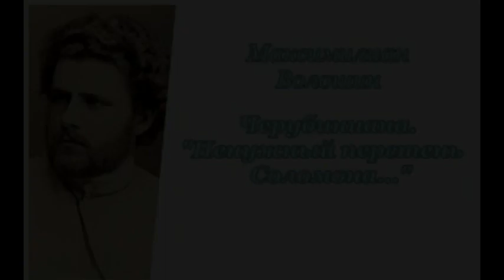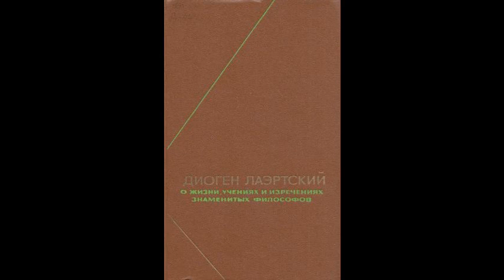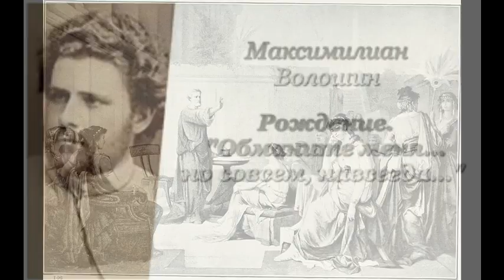Черубиниана. Рождение. Обманите меня... но совсем, навсегда...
Эссе (3/6) Олега Кустова о Максимилиане Волошине «Рождение. Обманите меня... но совсем, навсегда...» читает автор.

 Память – источник поэзии.
 – Талант не всегда дар, часто и воспоминание, – утверждал Н. С. Гумилёв. – Неясное, смутное, нечёткое. За ним ощупью идёшь в сумрак и туман к таящимся там прекрасным призракам когда-то пережитого… (В.И.Немирович-Данченко. «Рыцарь на час»).
 Впрочем, призраки далеко не всегда прекрасны, а пережитое заслуживает воспоминания.

 «Я был в Петербурге в последний раз, – в последний раз в жизни! – в начале апреля 17-го года, в дни приезда Ленина. Я был тогда, между прочим, на открытии выставки финских картин. Там собрался “весь Петербург” во главе с нашими тогдашними министрами Временного правительства, знаменитыми думскими депутатами, и говорились финнам истерически-подобострастные речи. А затем я присутствовал на банкете в честь финнов. И, Бог мой, до чего ладно и многозначительно связалось всё то, что я видел тогда в Петербурге, с тем гомерическим безобразием, в которое вылился банкет! Собрались на него все те же, весь “цвет русской интеллигенции”, то есть знаменитые художники, артисты, писатели, общественные деятели, министры, депутаты и один высокий иностранный представитель, именно посол Франции. Но надо всеми возобладал Маяковский. Я сидел за ужином с Горьким и финским художником Галленом. И начал Маяковский с того, что вдруг подошёл к нам, вдвинул стул между нами и стал есть с наших тарелок и пить из наших бокалов; Галлен глядел на него во все глаза – так, как глядел бы он, вероятно, на лошадь, если бы её, например, ввели в эту банкетную залу. Горький хохотал. Я отодвинулся.
 – Вы меня очень ненавидите? – весело спросил меня Маяковский.
 Я ответил, что нет: “Слишком много чести было бы вам!” Он раскрыл свой корытообразный рот, чтобы сказать что-то ещё, но тут поднялся для официального тоста Милюков, наш тогдашний министр иностранных дел, и Маяковский кинулся к нему, к середине стола. А там вскочил на стул и так похабно заорал что-то, что Милюков опешил. Через секунду, оправившись, он снова провозгласил: “Господа!” Но Маяковский заорал пуще прежнего. И Милюков развёл руками и сел. Но тут поднялся французский посол. Очевидно, он был вполне уверен, что уж перед ним-то русский хулиган спасует. Как бы не так! Маяковский мгновенно заглушил его ещё более зычным рёвом. Но мало того, тотчас началось дикое и бессмысленное неистовство и в зале: сподвижники Маяковского тоже заорали и стали бить сапогами в пол, кулаками по столу, стали хохотать, выть, визжать, хрюкать. И вдруг всё покрыл истинно трагический вопль какого-то финского художника, похожего на бритого моржа. Уже хмельной и смертельно бледный, он, очевидно, потрясённый до глубины души этим излишеством свинства, стал что есть силы и буквально со слезами кричать одно из русских слов, ему известных:
 – Много! Много! Много!
 Одноглазый пещерный Полифем, к которому попал Одиссей в своих странствиях, намеревался сожрать Одиссея. Маяковского ещё в гимназии пророчески прозвали Идиотом Полифемовичем. Маяковский и прочие тоже были довольно прожорливы и весьма сильны своим одноглазием. Маяковские казались некоторое время только площадными шутами. Но не даром Маяковский назвал себя футуристом, то есть человеком будущего: он уже чуял, что полифемское будущее принадлежит несомненно им, Маяковским, и что они, Маяковские, вскоре уж навсегда заткнут рот всем прочим трибунам ещё великолепнее, чем сделал он один на пиру в честь Финляндии…»
(И.А.Бунин. «Воспоминания»)

Трихины

«Появились новые трихины»…
Ф. Достоевский

Исполнилось пророчество: трихины
В тела и в дух вселяются людей.
И каждый мнит, что нет его правей.
Ремёсла, земледелие, машины
Оставлены. Народы, племена
Безумствуют, кричат, идут полками,
Но армии себя терзают сами,
Казнят и жгут – мор, голод и война.
Ваятель душ, воззвавший к жизни племя
Страстных глубин, провидел наше время.
Пророчественною тоской объят,
Ты говорил, томимый нашей жаждой,
Что мир спасётся красотой, что каждый
За всех во всём пред всеми виноват.

10 декабря 1917
Коктебель